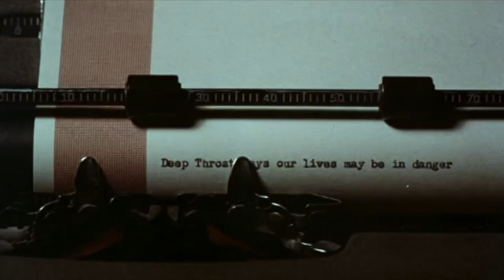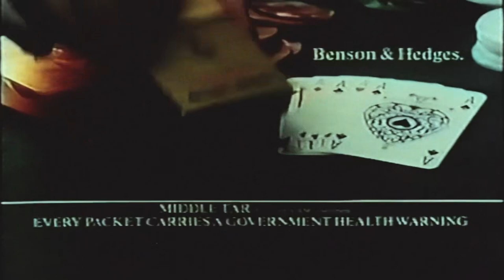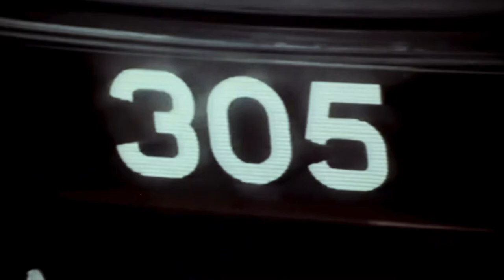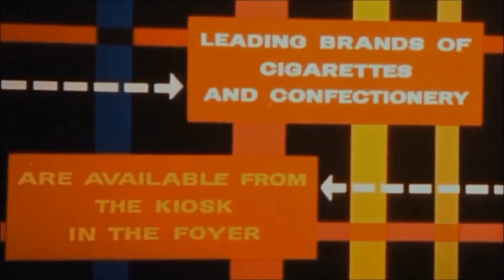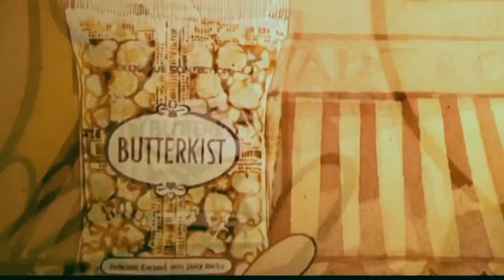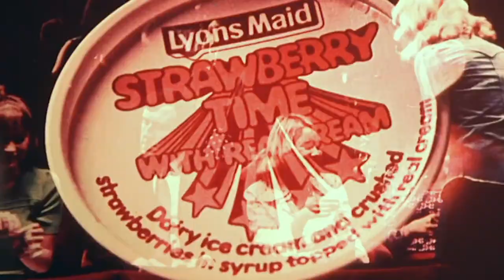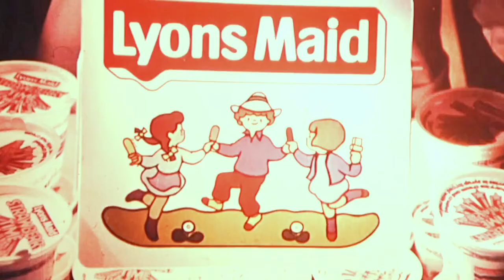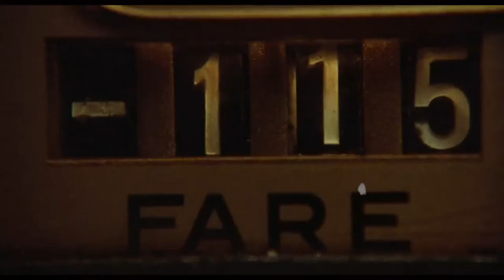DOG DAY AFTERNOON (December 1975 ABC Cinema Trailer Reel) -- Home Cinema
Released in UK cinemas in December 1975, this is a custom trailer reel for an ABC Cinema presentation of 'Dog Day Afternoon', starring Al Pacino, John Cazale, Sully Boyar, James Broderick and Chris Sarandon.

Director: Sidney Lumet
Writers: Frank Pierson
BBFC Certificate: X
Production Company: Warner Bros. - Artists Entertainment Complex
Distributor: Columbia-Warner Dists